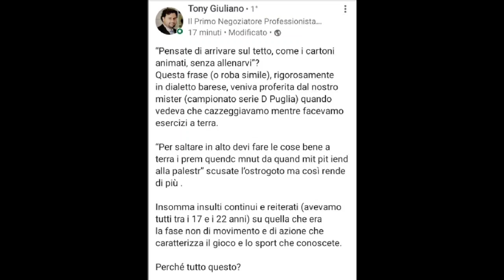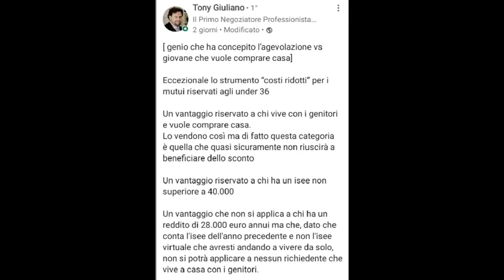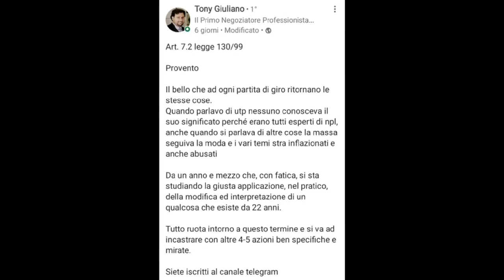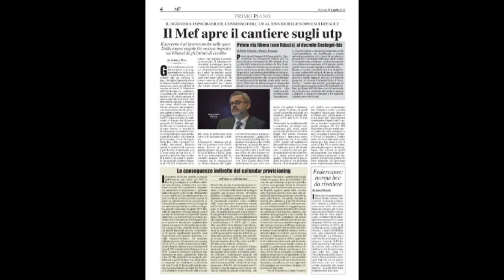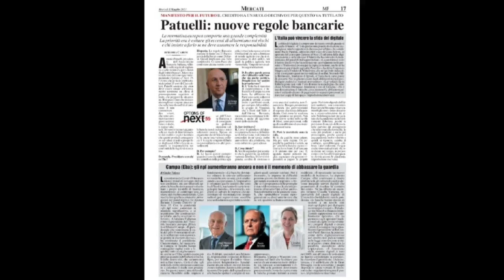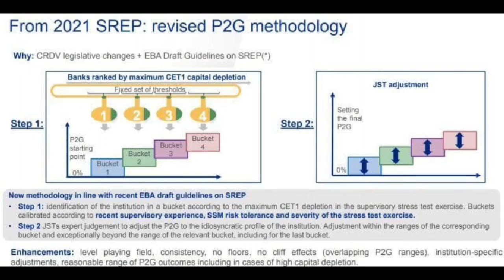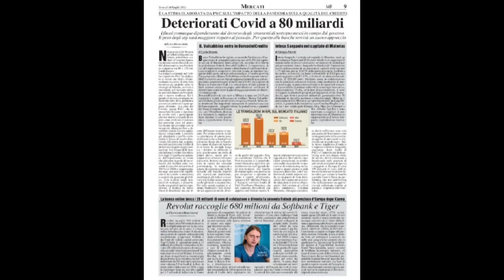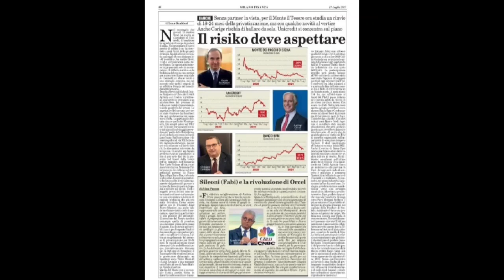Notizie 25 07 2021